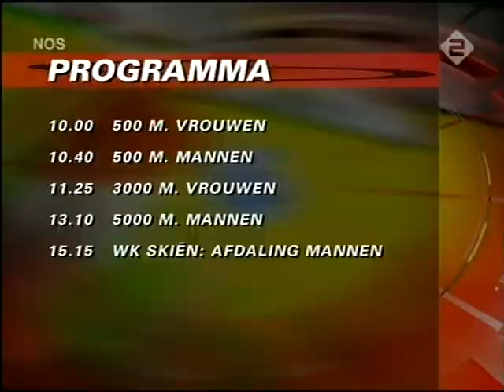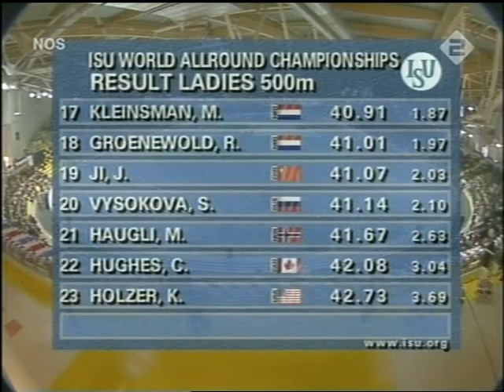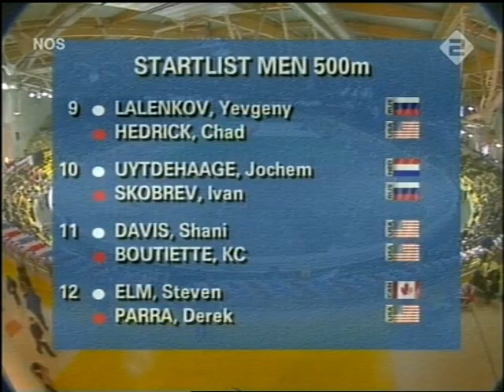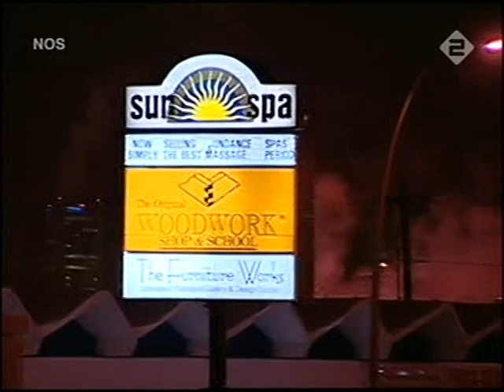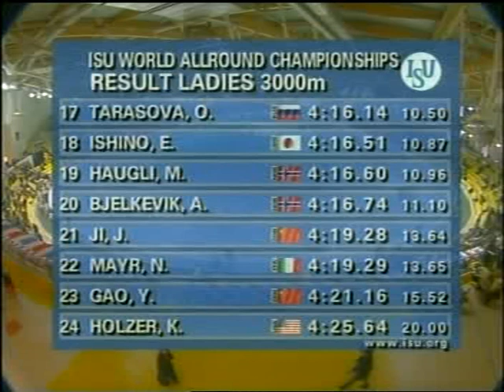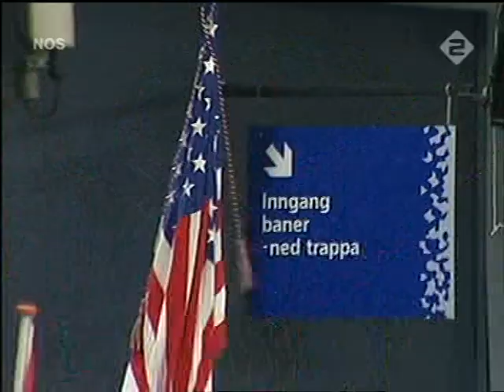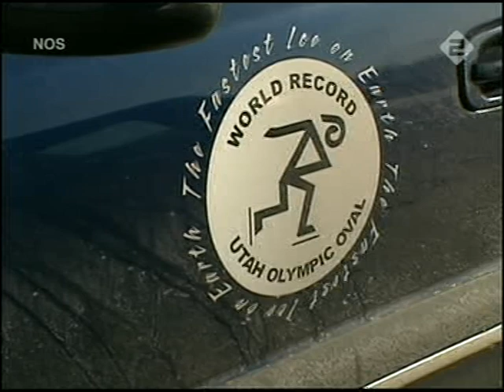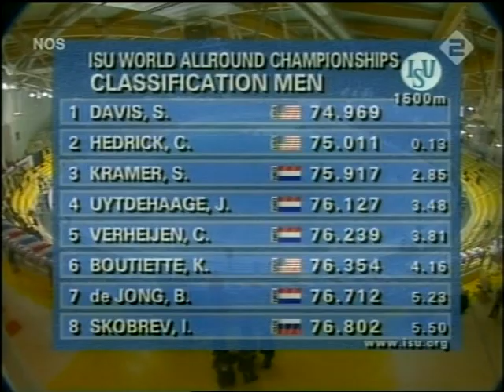WK schaatsen Moskou 2005 -1